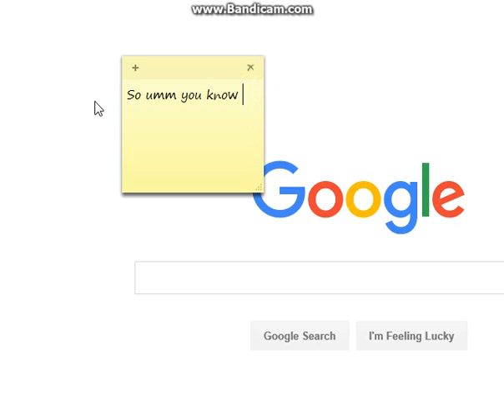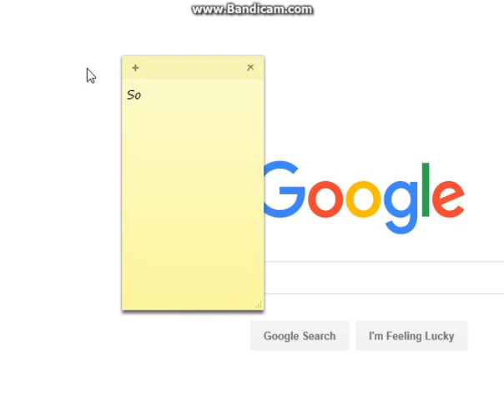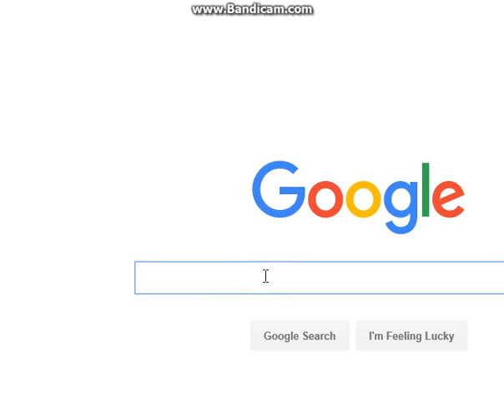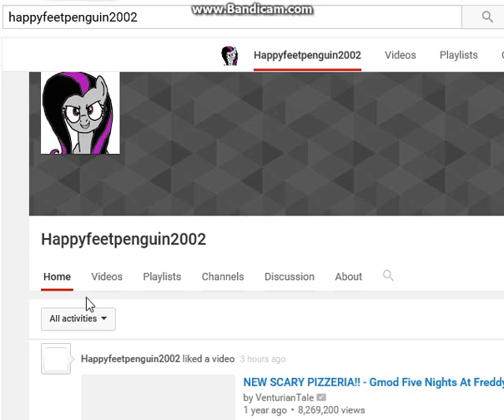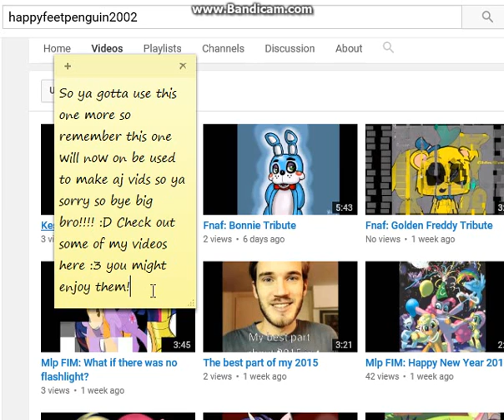Time to use happyfeetpenguin2002!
Song by We The Kings - Sad Song